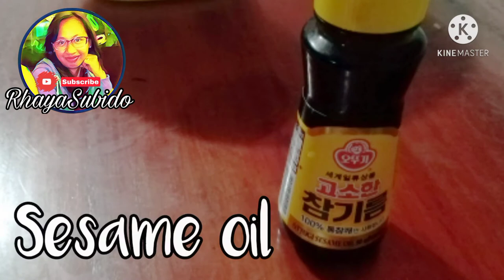Sangchu-geotjeori/korean salad/lutong mama rhea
Sangchu Geotjeori (Korean Lettuce Salad) is the easiest and tastiest side dish for your grilled meat! Savory, sweet, little spicy! Toss together in just 10 minutes.

loveyah,
mama rhea